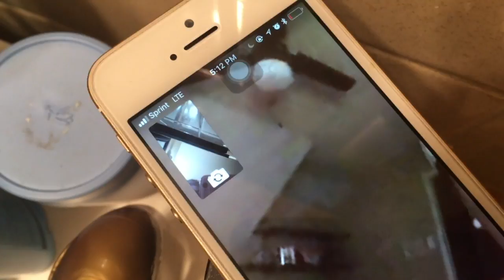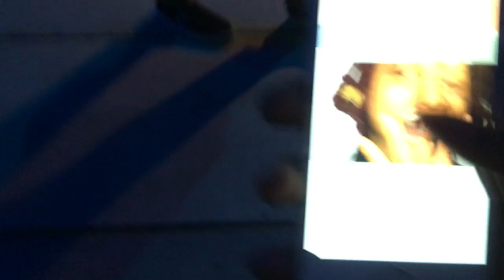Vlogmas DAY 2 : Fun Night with the GANG !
Hey dolls , I'm back. VLOGMAS IS HERE!

ALSO
☼ AGE : 18
☼ Camera : iPhone 6S
☼Editing : iMovie
Joined YouTube on Jun 16, 2013